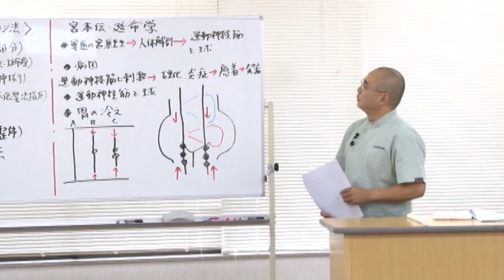治癒力や免疫力を劇的に上げる手技療法/宮本伝延命学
佐々木繁光／宮本伝・延命学ＤＶＤ
治癒力や免疫力を劇的に上げる手技療法を知りたくないですか？

　　　“奇跡の治療法”と称された
｢新日本延命学療法｣が今ここに完全復刻！！

それが　　｢宮本伝延命学｣
宮原先生の新日本延命学療法は宮本先生へと受け継がれ、

さらにそこから時が経ち、宮本先生亡き後、「天才の魂を受け継いだ天才」と称される、“佐々木繁光先生” へと受け継がれたのです。

宮本伝延命学セミナーDVD
　～今、解き明かされる奇跡の手技療法～

-延命学のテクニックをフルヤがやってみました-

佐々木 繁光 shigemitsu sasaki

新正体法研究会々長

佐々木整体治療院代表

肥田式強健術研究会々員

佐々木マニピュレーションアカデミー　主宰

薬剤師、鍼灸師、按摩マッサージ師圧師

日本大学薬学部卒業、日本鍼灸理僚専門学校卒業

薬剤師となり、病院に勤務していた時、宮本先生に

出会い、内弟子として入門。

師匠の下で様々な療法を学ぶ。

【ご覧頂いた先生が手に入れることができるメリット】

・奇跡の治療法と呼ばれた手技療法の理論とテクニックを
　学ぶことができる

・秘匿性の高い手技療法を学ぶことができる

・体に不調が起きるメカニズムについて学ぶことができる

・体の不調を引き起こす原因となる運動神経筋とリンパ球の関係性について

・運動神経筋のとらえ方やリンパ球のはがし方を学ぶことができる

・運動神経筋に付着したリンパ球をはがす11の部位へのアプローチする手技を

・肩や腰や膝だけでなく腹部への施術方法も学ぶことができる

・血行がよくなり細胞への活性化にもつながるテクニックを学ぶことができる

・むくみ解消や冷え性解消にもつながるテクニックを学ぶことができる

・治療家としてワンランク上のステージに上がることができるテクニックを

【佐々木先生のその他のテクニックDVDのご紹介】

佐々木マニピュレーション法セミナーＤＶＤ
‹腹部施術･内臓調整編›～新正体法伝承者が伝える～

‹四肢編›～新正体法伝承者が伝える～

‹腰部・骨盤編›～新正体法伝承者が伝える～

佐々木マニピュレーション法セミナーＤＶＤ‹頸部編›
～新正体法伝承者が伝える～

整神術セミナーDVD
～自律神経を皮膚で調節する～